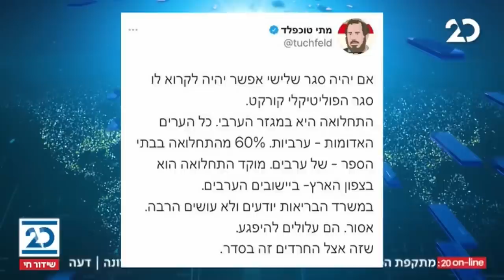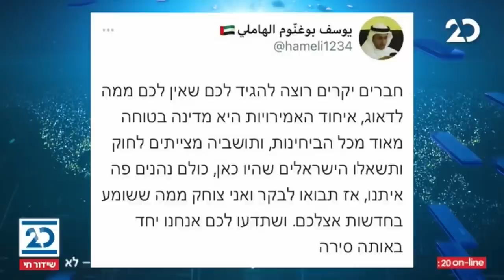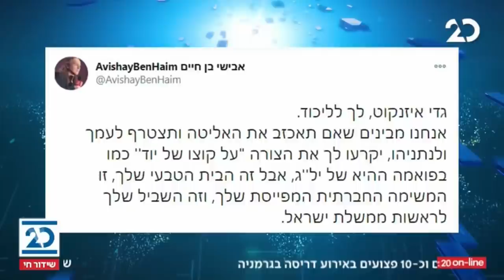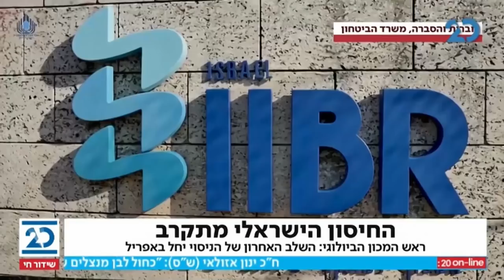ריקלין ושות' עם שמעון ריקלין | 1.12.2020 | התכנית המלאה